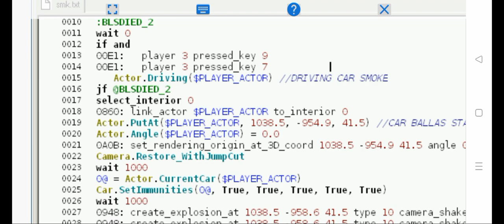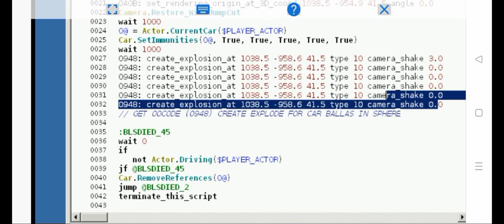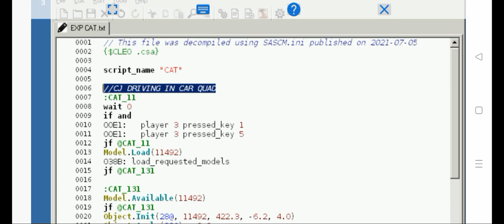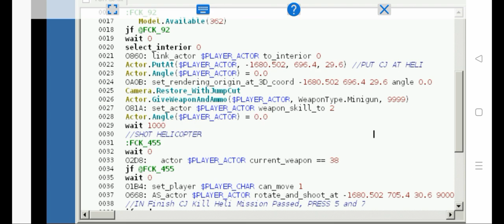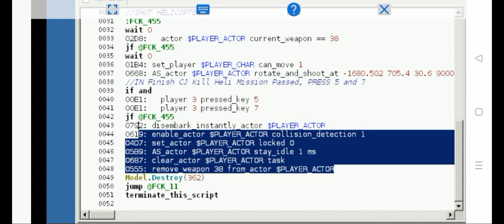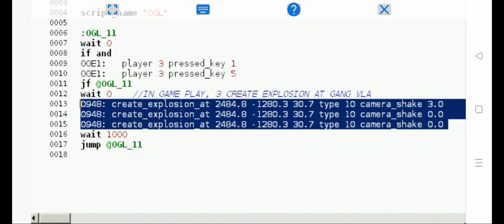Tricks Mission using Mod - GTA San Andreas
Glitch Mission and Trick Mission use Mod - GTA San Andreas.

(Directed Video By: DiezMod97)

EQUIPMENT:
- Device Oppo A57 Android 12.
APP:
- GTA SA Mod - Mobile.
- Emulator Exagear Sanny Builder.

Grand Theft Auto: San Andreas is a 2004 action-adventure game developed by Rockstar North and published by Rockstar Games. It is the seventh game in the Grand Theft Auto series, following Grand Theft Auto: Vice City (2002). It was released in October 2004 for PlayStation 2, and in June 2005 for Microsoft Windows and Xbox. The game is set within an open world environment that players can explore and interact with at their leisure. The story follows former gangster Carl "CJ" Johnson, who returns home after the death of his mother and is drawn back into his former gang and a life of crime while clashing with corrupt authorities, rival criminal syndicates, and other enemies. Carl's journey takes him across the fictional U.S. state of San Andreas, which is heavily based on California and Nevada.